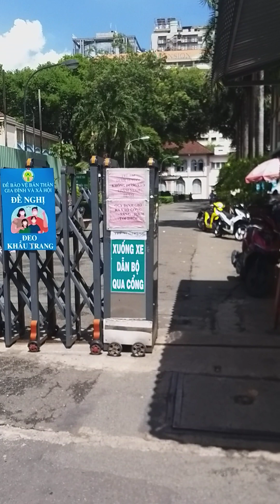# 2299 - BV NHI ĐỒNG 2.